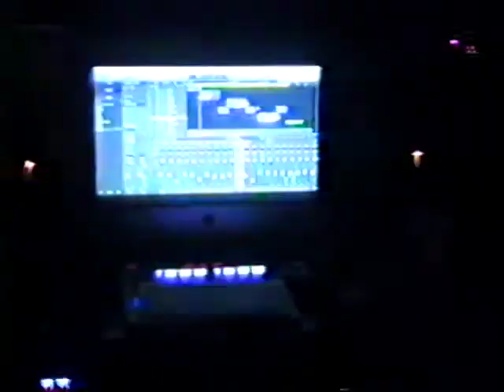Dill the Giant - Emails ft. Ari IQ